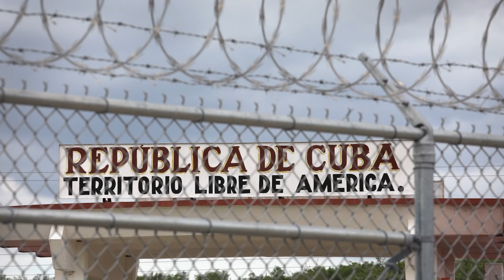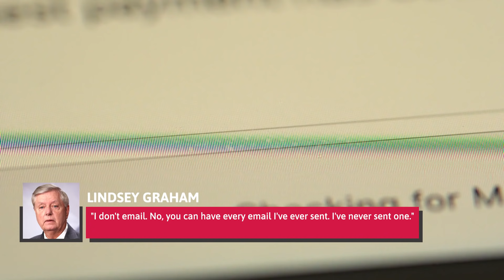The Untold Truth Of Lindsey Graham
Lindsey Graham is one of the most prominent figures in American politics today. The Republican senator began his career in the U.S. Air Force, where he served as a member of the Judge Advocate General's Corps. From there, Graham moved on to South Carolina’s House of Representatives, before taking over Strom Thurmond’s senate seat in 2002, which he’s held ever since.

There’s a lot more to this South Carolina senator beyond his conservative politics, though. From the time he spent raising his younger sister to the controversy over his military career, this is the untold truth of Lindsey Graham.

The family bar | 0:00
His military career | 1:02
The Clinton impeachment | 2:10
Close friends | 3:13
Aggressive foreign policy | 4:30
He succeeded Strom Thurmond | 5:26
Frenemies | 6:33
A Trump ally | 7:25
He has never married | 8:24
He doesn't email | 9:07
Caitlyn Jenner | 10:17
Contracting COVID-19 | 11:15